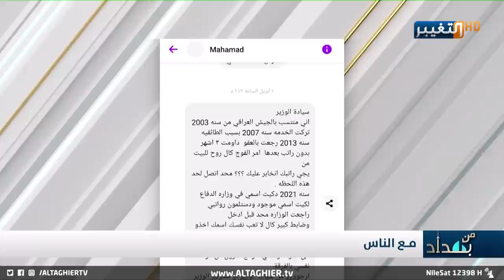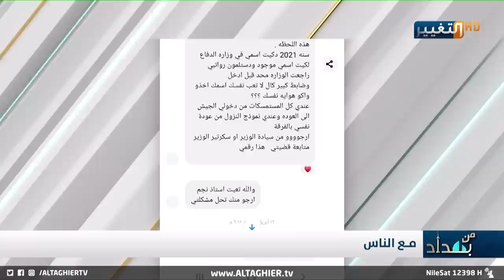جندي عراقي يكشفهم: سرقوا راتبي لأكثر من 8 سنوات!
جندي عراقي يناشد وزير الدفاع بعد تسليبه راتبه لاكثر من 8 سنوات

موقع قناة التغيير الفضائية الالكتروني